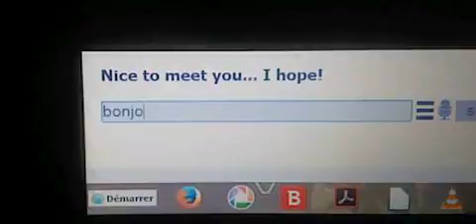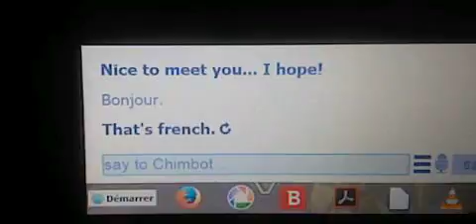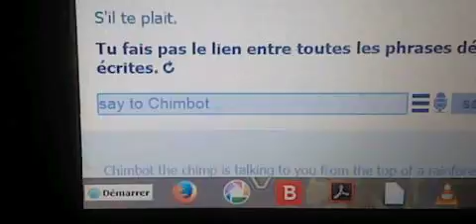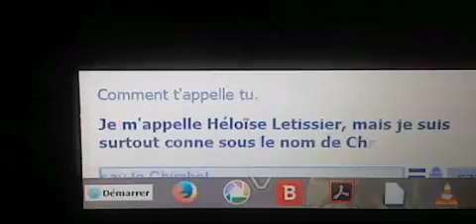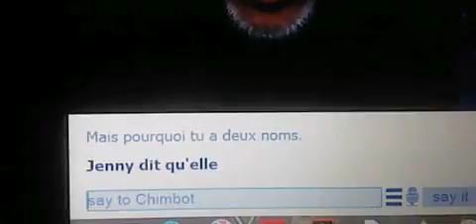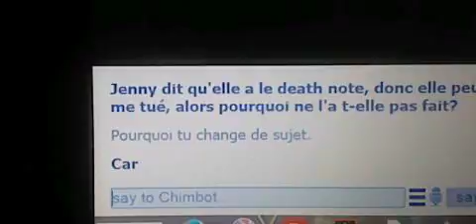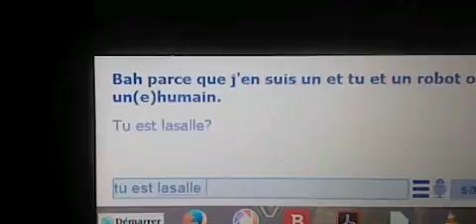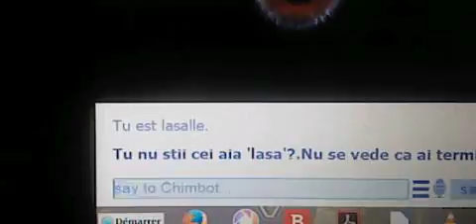je rencontre un babouin